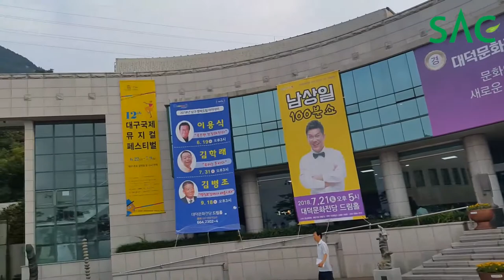[싹튜브] 2018 DIMF(대구국제뮤지컬페스티벌) 서울종합예술실용학교 Into the woods 팀 본선진출공연